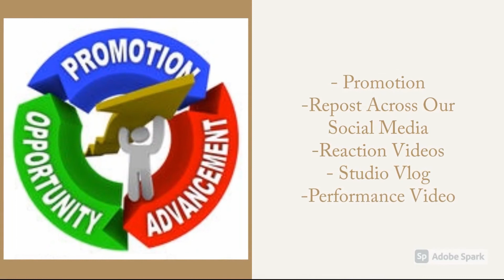JayyKillah speaks on Being a Entertainer instead of a Rapper , Latto Rocking With His Music & Acting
JayyKillah

Facebook: Best's Point Of View TV